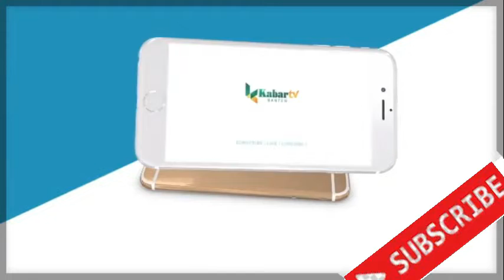WASPADA CORONA, DMI PUSAT SALURKAN CAIRAN PEMBERSIH LANTAI KE DMI PROVINSI BANTEN